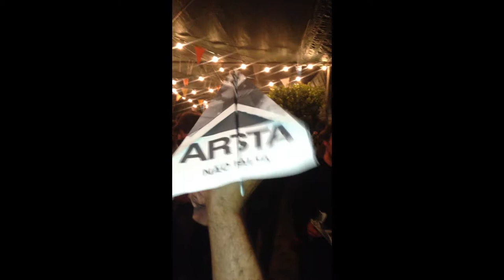ACESSO PROIBIDO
A day in the process of recording a new album with Nuno Pinto and Pedro Centeno.

Porto Maio 2017